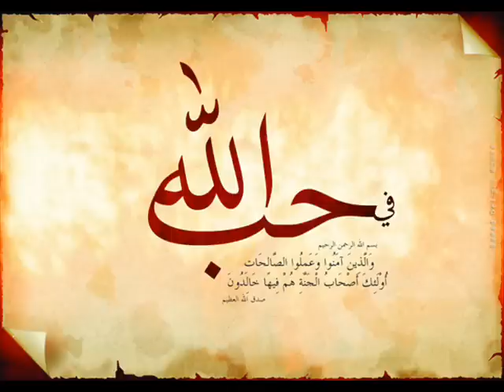اناشيد : نشيد : مع الله anasheed : nashead : m3 allah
نشيد معبر نسال الله ان يجعلنا موحدين الى يوم الدين ومع الله دائما .
من انشاد : محمد العزاوي من شريط مع الله .

اناشيد ك نشيد : اسلام : اغاني : محمد عبده : خالد عبد الرحمن ك نانسي عجرم : افلام